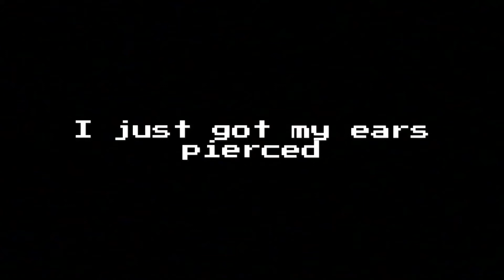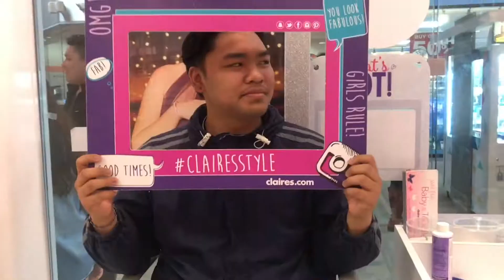I GET MY EARS PIERCED!! / Southcoast Vlogs (extras)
I get pierced in da ear. Enjoy my pain:)